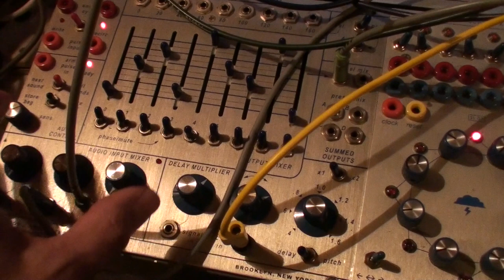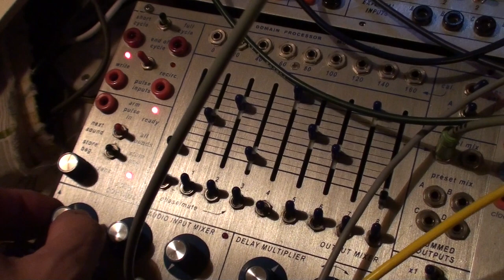12 01 20 Buchla 288v - Rough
The 288v is sent through a 291 filter before the mixer. But no external effects added.
Using and showing here the noisy nature of the 288v.
Sharing with you the short session I made with it, uncut.

It's of course recommended to check on the 288v all audio input levels before recording, to see where's the maximum level for each input, as it's easely saturating.